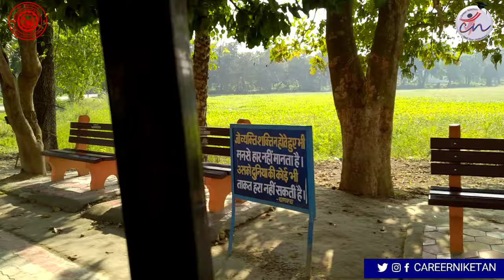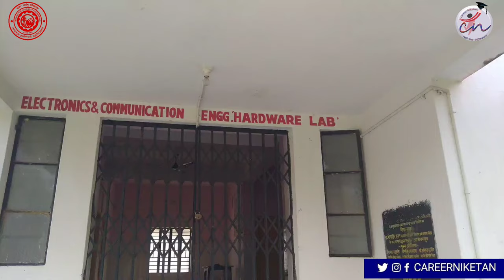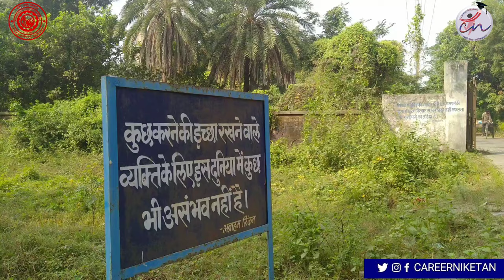Bhagalpur College of Engineering Campus Tour Video | IIIT Bhagalpur Campus | Full Video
This is Campus Tour video Of Bhagalpur College Of Engineering.

Bhagalpur College of Engineering is one of the Top colleges of Bihar State Gov't.

There are 5 branch for UG (B-Tech)
👉 Computer Science And Engineering
👉 Electronic And Communications
👉 Electrical Engineering
👉 Mechanical Engineering
👉 Civil Engineering

Two PG Course ( M-Tech )
👉 Micro Electronic
👉 VLSI Technology